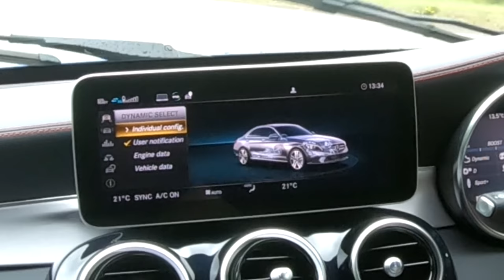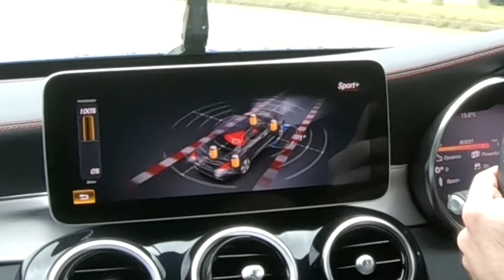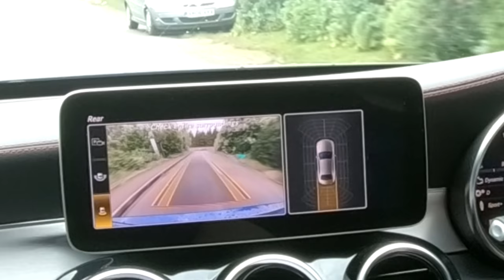2019 C43 AMG Brutal drive in the rain Sport+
Another new C43 video!

Now with better quality and audio so you can enjoy the beauty that is the AMG performance exhaust!

How does the 2019 C43 AMG perform in the rain?

It's a shame it was a busy traffic day but as you can see even with traffic you can still have fun!